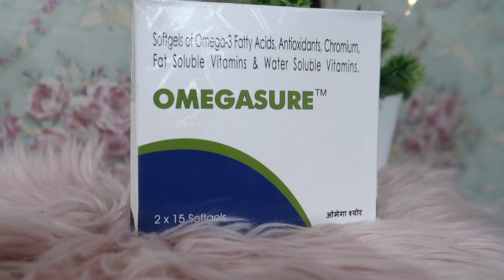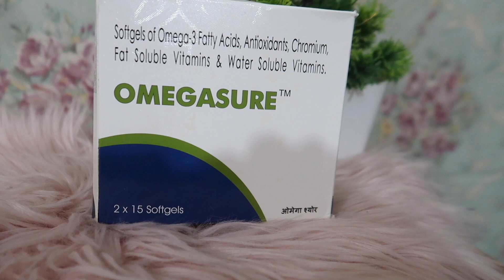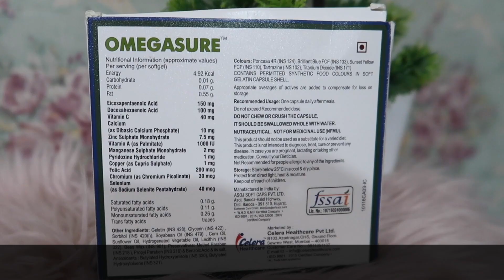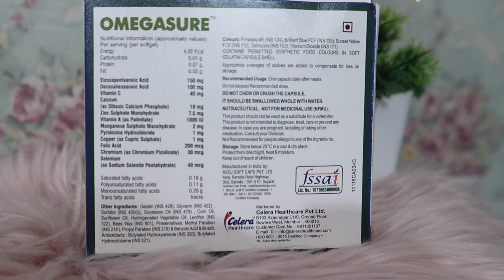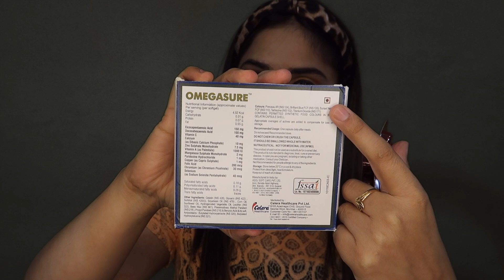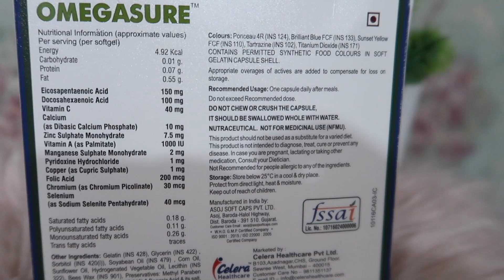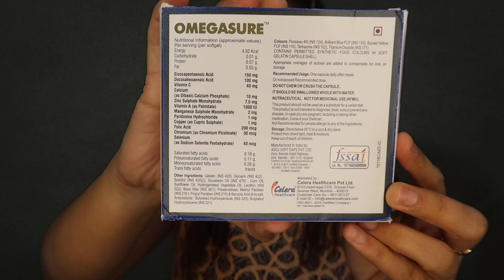Omega 3 Supplement for Hair, Skin, Joints and Heart Health | Best for Fitness & pcod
please click on the buying link

OMEGASURE

Not all fats are unhealthy omegasure EPA and DHA fatty acids are one of the "good" types of fatty acids. Fatty acids from food such as cold water fish is the best source of omegasure fish oil. However, if you do not like to eat fish, dietary supplements are an alternative source of EPA and DHA omega-3 fatty acids. Omega 3 fatty acids may provide heart health benefits, may lower your blood pressure or may reduce inflammation. Many people claim that they notice a difference in how they feel. Your body can't make these types of fatty acids, you obtain them through foods you eat or by taking it in a supplement form. A non-concentrated formula with all of its constituents in a natural balance, omegasure is a great way to maintain healthy levels of EPA and DHA. Each serving supports heart and brain health, cognition and healthy immune function. Each capsule of the wow omegasure the right amount of nutrients to give you your daily requirement of omegasure fatty acids. Daily dose of heart-healthy EFAS may help to reduce the severity of coronary problems by maintaining a healthy heart and reducing bad cholesterol. Fish oil is also beneficial for joints, bone development and plays a crucial role in brain cell regeneration. Wow omegasure has been created to bring the best omegasure essential fatty acids in a most optimal, health-friendly EPA: DHA ratio. Every capsule of wow omega3 packs 1000mg of purest EPA, DHA and other omegasure which provide with optimal heart and joint friendly nutrition which regular day-to-day food may lack.

Features & details

Pack of 30 Capsules, enriched with fish oil which will help in Improving Health.

Take one capsule daily after meals.

FSSAI Approved premium Omegasure capsules

Store in a cool and dry place. Protect from direct sunlight, heat and moisture.

Ring Light

- I movie

Neha💋